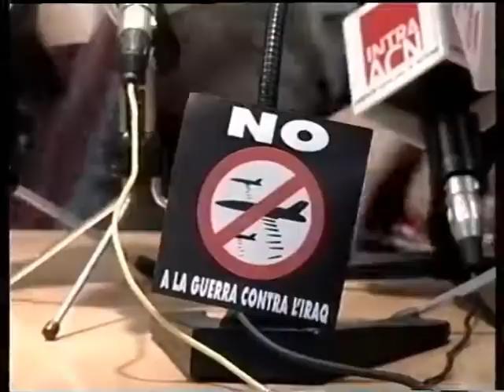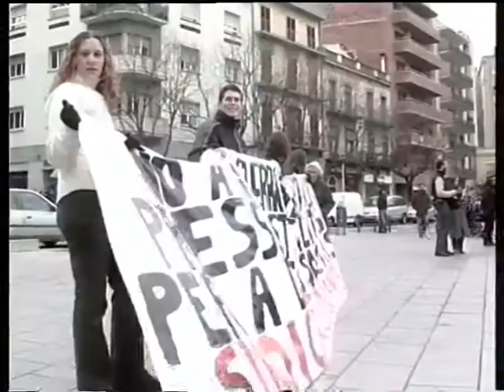Televisió de Girona. Notícies (13/02/2003)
Els estudiants de secundària s'han manifestat pels carrers de Girona per mostrar el seu rebuig a la guerra a l'Iraq. La plataforma Gironina per la Pau Aturem la Guerra ha presentat la manifestació de dissabte. Ignasi Forcano (rector de la parròquia de Sant Pau). Pau Gàlvez (membre de la plataforma). Declaracions dels ciutadans sobre la guerra a l'Iraq.